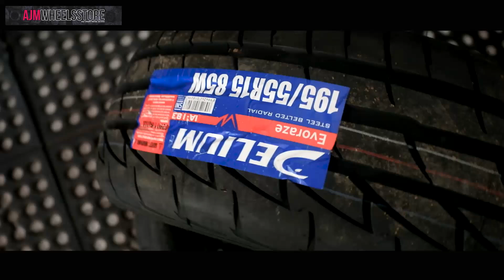MODIFIKASI HONDA JAZZ VELG ENKEI RPF 1 // AJMWHEELSSTORE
rpf1
r15
lebar 7 et 41
pcd 4x100
ban
195/50 r15

Untuk melihat stock velg atau update an stock bisa cek di ig kita

Contac person
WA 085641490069